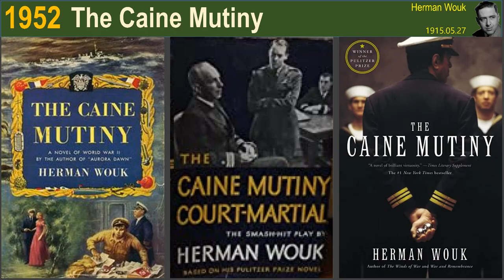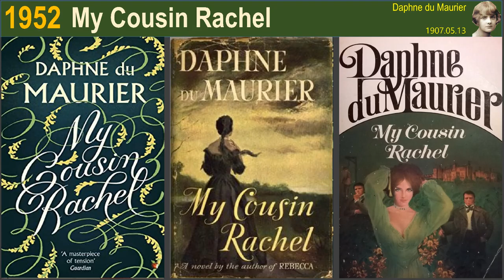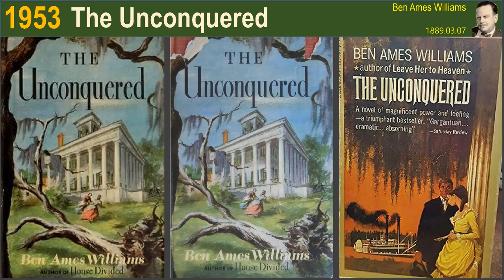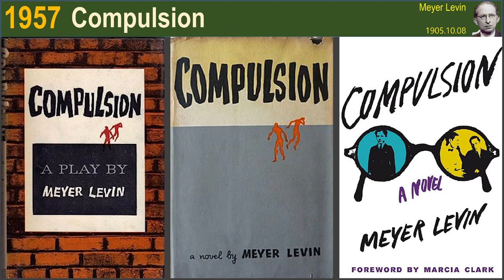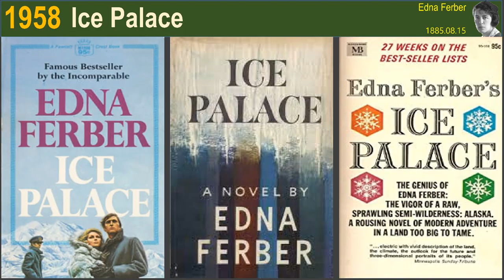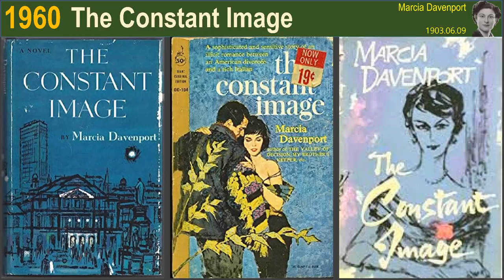American Best Seller Books from 1951 to 1960. 10 books each year.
1951  Top 1. From Here to Eternity by James Jones
Top 2. The Caine Mutiny by Herman Wouk
Top 3. Moses by Sholem Asch
Top 4. The Cardinal by Henry Morton Robinson
Top 5. A Woman Called Fancy by Frank Yerby
Top 6. The Cruel Sea by Nicholas Monsarrat
Top 7. Melville Goodwin, U.S.A. by John P Marquand
Top 8. Return to Paradise by James A Michener
Top 9. The Foundling by Cardinal Spellman
Top 10. The Wanderer by Mika Waltari

1952
Top 1. The Silver Chalice by Thomas B Costain
Top 3. East of Eden by John Steinbeck
Top 4. My Cousin Rachel by Daphne du Maurier
Top 5. Steamboat Gothic by Frances Parkinson Keyes
Top 6. Giant by Edna Ferber
Top 7. The Old Man and the Sea by Ernest Hemingway
Top 8. The Gown of Glory by Agnes Sligh Turnbull
Top 9. The Saracen Blade by Frank Yerby
Top 10. The Houses in Between by Howard Spring

1953
Top 1. The Robe by Lloyd C Douglas
Top 2. The Silver Chalice by Thomas B Costain
Top 3. Desirée by Annemarie Selinko
Top 4. Battle Cry by Leon M Uris
Top 5. From Here to Eternity by James Jones
Top 6. The High and the Mighty by Ernest K Gann
Top 7. Beyond This Place by A J Cronin
Top 8. Time and Time Again by James Hilton
Top 9. Lord Vanity by Samuel Shellabarger
Top 10. The Unconquered by Ben Ames Williams

1954
Top 1. Not as a Stranger by Morton Thompson
Top 2. Mary Anne by Daphne du Maurier
Top 3. Love Is Eternal by Irving Stone
Top 4. The Royal Box by Frances Parkinson Keyes
Top 5. The Egyptian by Mika Waltari
Top 6. No Time for Sergeants by Mac Hyman
Top 7. Sweet Thursday by John Steinbeck
Top 8. The View from Pompey's Head by Hamilton Basso
Top 9. Never Victorious, Never Defeated by Taylor Caldwell
Top 10. Benton's Row by Frank Yerby

1955
Top 1. Marjorie Morningstar by Herman Wouk
Top 2. Auntie Mame by Patrick Dennis
Top 3. Andersonville by MacKinlay Kantor
Top 4. Bonjour Tristesse by Francoise Sagan
Top 5. The Man in the Gray Flannel Suit by Sloan Wilson
Top 6. Something of Value by Robert Ruark
Top 7. Not as a Stranger by Morton Thompson
Top 8. No Time for Sergeants by Mac Hyman
Top 9. The Tontine by Thomas B Costain
Top 10. Ten North Frederick by John O'Hara

1956
Top 1. Don't Go Near the Water by William Brinkley
Top 2. The Last Hurrah by Edwin O'Connor
Top 3. Peyton Place by Grace Metalious
Top 4. Auntie Mame by Patrick Dennis
Top 5. Eloise by Kay Thompson
Top 6. Andersonville by MacKinlay Kantor
Top 7. A Certain Smile by Francoise Sagan
Top 8. The Tribe That Lost Its Head by Nicholas Monsarrat
Top 9. The Mandarins by Simone de Beauvoir
Top 10. Boon Island by Kenneth Roberts

1957
Top 1. By Love Possessed by James Gould Cozzens
Top 2. Peyton Place by Grace Metalious
Top 3. Compulsion by Meyer Levin
Top 4. Rally 'Round the Flag, Boys! by Max Shulman
Top 5. Blue Camellia by Frances Parkinson Keyes
Top 6. Eloise in Paris by Kay Thompson
Top 7. The Scapegoat by Daphne du Maurier
Top 8. On the Beach by Nevil Shute
Top 9. Below the Salt by Thomas B Costain
Top 10. Atlas Shrugged by Ayn Rand

1958
Top 1. Doctor Zhivago by Boris Pasternak
Top 2. Anatomy of a Murder by Robert Traver
Top 3. Lolita by Vladimir Nabokov
Top 4. Around the World with Auntie Mame by Patrick Dennis
Top 5. From the Terrace by John O'Hara
Top 6. Eloise at Christmastime by Kay Thompson
Top 7. Ice Palace by Edna Ferber
Top 8. The Winthrop Woman by Anya Seton
Top 9. The Enemy Camp by Jerome Weidman
Top 10. Victorine by Frances Parkinson Keyes

1959
Top 1. Exodus by Leon Uris
Top 2. Doctor Zhivago by Boris Pasternak
Top 3. Hawaii by James A Michener
Top 4. Advise and Consent by Allen Drury
Top 5. Lady Chatterley's Lover by D H Lawrence
Top 6. The Ugly American by Eugene L Burdick
Top 7. Dear and Glorious Physician by Taylor Caldwell
Top 8. Lolita by Vladimir Nabokov
Top 9. Mrs. 'Arris Goes to Paris by Paul Gallico
Top 10. Poor No More by Robert Ruark

1960
Top 1. Advise and Consent by Allen Drury
Top 2. Hawaii by James A Michener
Top 3. The Leopard by Giuseppe Tomasi di Lampedusa
Top 4. The Chapman Report by Irving Wallace
Top 5. Ourselves to Know by John O'Hara
Top 6. The Constant Image by Marcia Davenport
Top 7. The Lovely Ambition by Mary Ellen Chase
Top 8. The Listener by Taylor Caldwell
Top 9. Trustee from the Toolroom by Nevil Shute
Top 10. Sermons and Soda-Water by John O'Hara